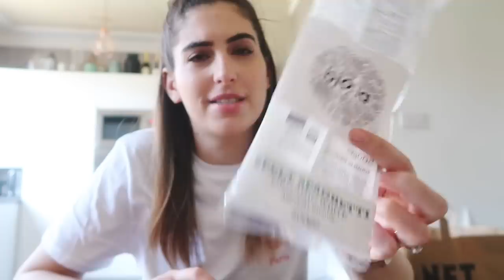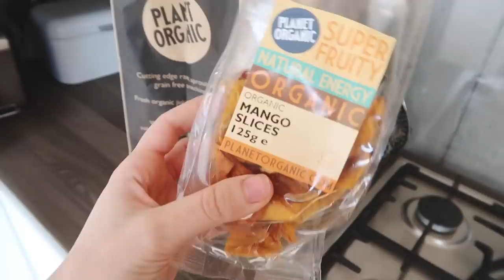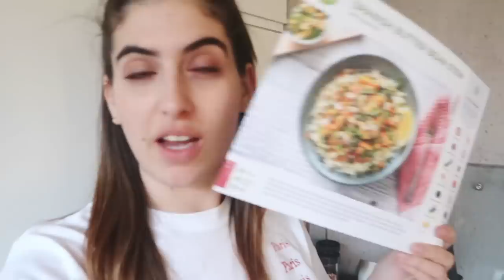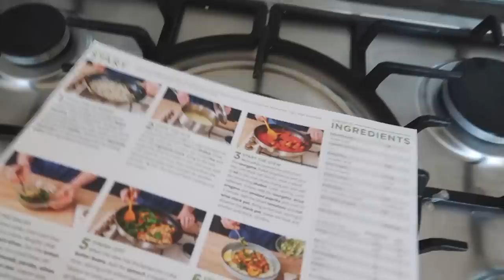FOOD HAUL & WHAT I EAT IN A DAY | Lily Pebbles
Today's video is a bit different - I'm showing you what I bought on my food shop and my favourite meals and snacks to eat on a weekday!

I'm currently uploading Sundays at 9.30am UK time.

Lily Pebbles
Gleam Futures
6th Floor
60 Charlotte Street